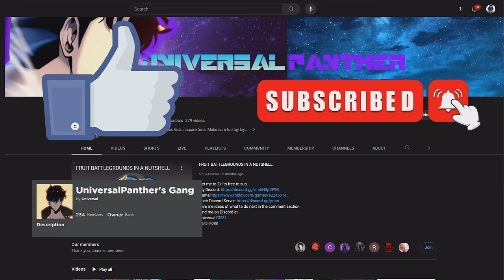BECOMING A DONUT MAKER (FRUIT BATTLEGROUNDS TOURNAMENT MODE)